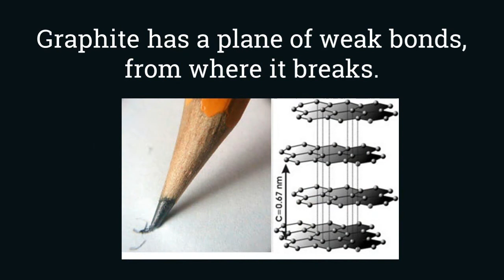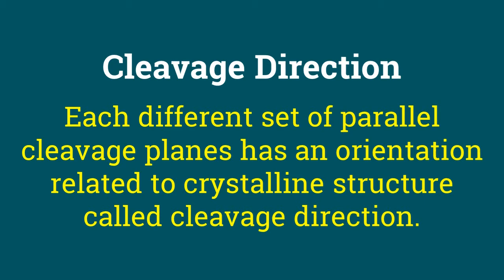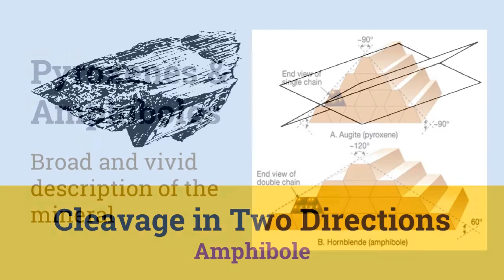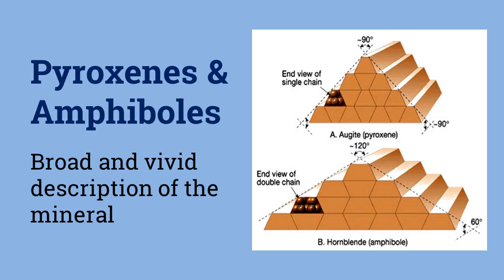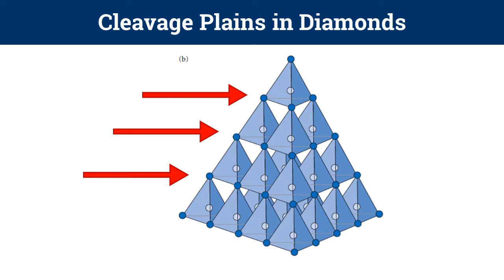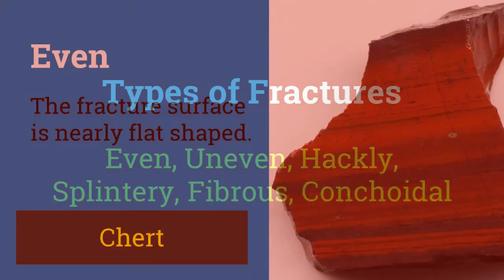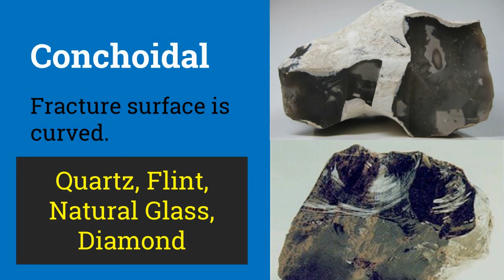Cleavage and Fracture | Physical Properties of Minerals (6/10)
* Closed Captions are available for this video and can be turned on using CC button. Speed of the video can be changed from Settings menu.

*Small mistake at 3:00. I forgot to add the slide description, please ignore it.

Last presentation dealt with whether we will be able to break and scratch a mineral or not. This presentation explores what will happen when a mineral actually breaks, through physical properties cleavage and fracture.